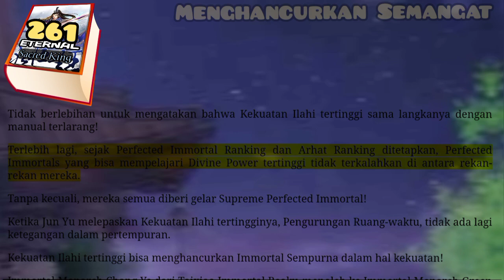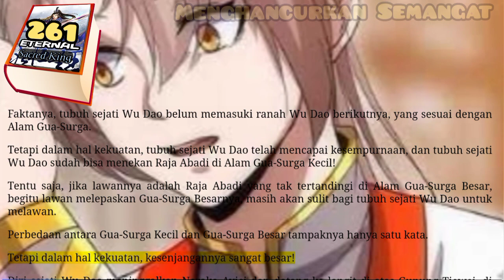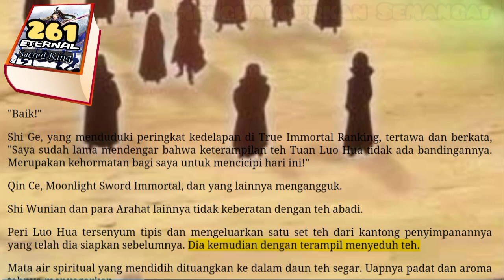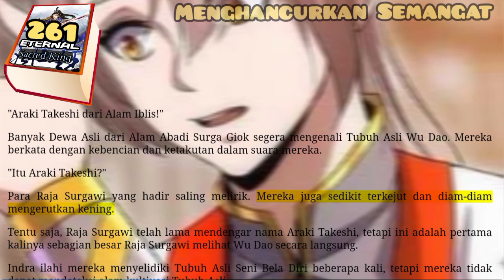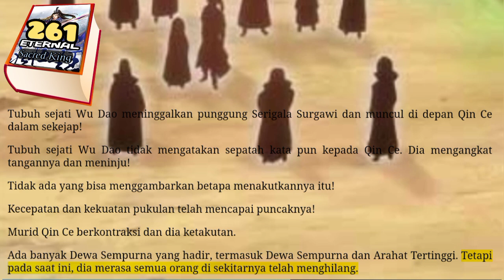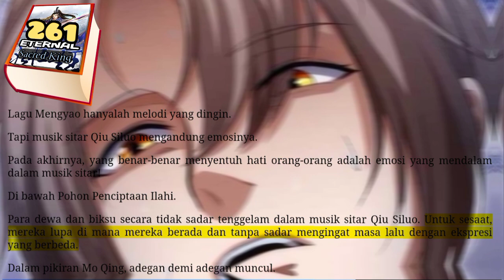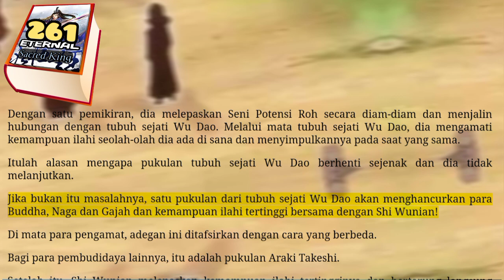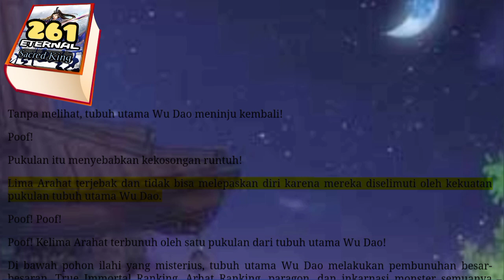Menghancurkan Semangat, ESK 261